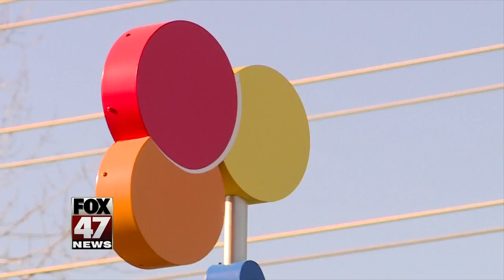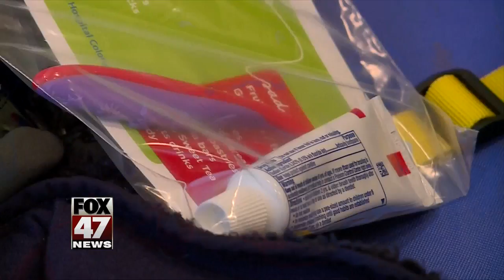Health Headlines - 1-13-19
In today's health headlines we talk about how decay in baby teeth can stay in your teeth to your adult teeth which is why it is important to go to a dentist early. Many people that need knee replacement wait too long and some that think they need it don't.